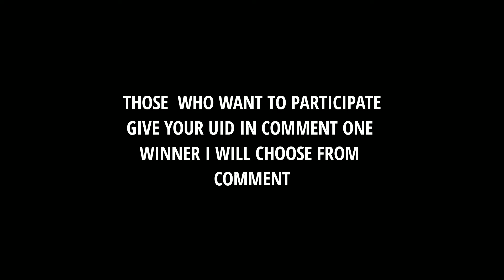💥GIVEAWAY ANNOUNCEMENT IN FREE FIRE 🤩